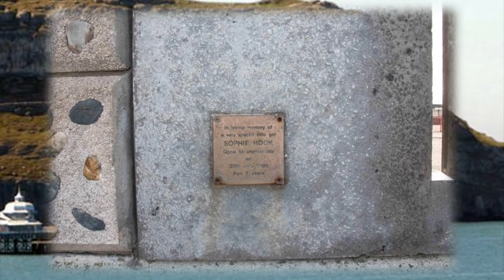To miał być miły , wakacyjny wyjazd...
Zapraszam do wysłuchania kolejnej historii, która nie powinna się nigdy wydarzyć...

Dziękuje za oglądanie i czekam na Wasze komentarze :)
Pozdrawiam :)